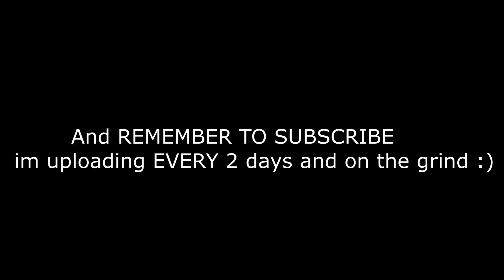Maradona ⚽️ (Fortnite Montage)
Fortnite Montage - "Maradona" (Pink Chanel Dior)
Song: Pink Chanel Dior - Maradona (Official Lyric Video)

💸 Use my support a creator code!  ➡ " Vujcich "
🖱️ My mouse ➡ divina s1 ( zowie )
⌨️ My keyboard ➡ KBP v60 mini ( 60 percent ) with tai hao sunset keycap set
🎧 My headset ➡ Logitech G533